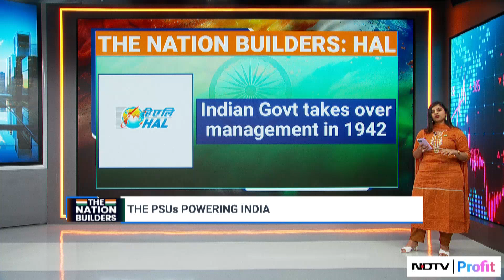How HAL Became One Of India's Biggest Defence Manufacturers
HAL: Engaged in manufacture of aircraft and helicopters. Its market cap is rupees 3.08 lakh crore. HAL designed India's first supersonic fighter aircraft HF-24 Marut; makes helicopter models like Chetak, Cheetah & Dhruv. HAL also develops advanced aircrafts like Light Combat Aircraft (LCA) Tejas. Firm has orders worth rupees 94,000 crore; Employs over 23,000 people. HAL stocks gave returns of 138% in past year.